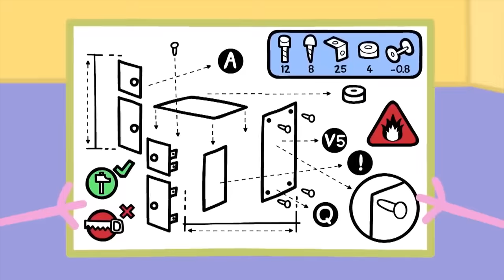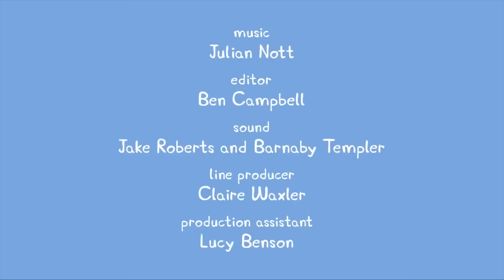Peppa Pig Français Lapin | 1 Heure | Dessin Animé Pour Enfant